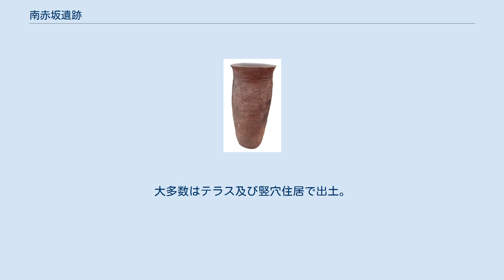南赤坂遺跡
南赤坂遺跡 位置 南赤坂遺跡（みなみあかさかいせき）は、新潟県新潟市西蒲区竹野町字南馬坂にある縄文時代から古墳時代にかけての集落遺跡。
新潟市の遺跡番号はNo.616。
北方の続縄文文化との直接的な交流を持つ古墳時代集落として最南端に位置する。
1キロメートル東に菖蒲塚古墳がある。
 角田山東麓の台地上に立地する。
1993年（平成5年）に当時の西蒲原郡巻町教育委員会により、柿畑に造成される遺跡東側1154平方メートルの範囲で発掘調査が行われ、縄文時代前期〜中期と古墳時代前期（4世紀）の集落が発掘された。
 古墳時代前期の竪穴住居2軒が検出されたが、出土した土器の特徴から、この2軒は同時期に建築されたものではなく微妙な時期差があった。
 尾根の先端では、稜線を段切りして上下2段に平坦面を造成した「テラス遺構」が検出された。
2段のテラスにはそれぞれ建物が1棟ずつ建てられていた。
また下段テラスでは火を焚いた跡が2箇所見つかった。
このような遺構は他に類例がなく、テラスの利用用途は不明である。
 約6点。
続縄文土器と土師器の特徴を併せ持つ遺物群。
 約30点。
大多数はテラス及び竪穴住居で出土。
 約40点。
石材は流紋岩。
打製石器を使っていた続縄文の北方文化の系統を引く石器である。
 1点。
縄文時代前期末から中期初頭の遺物で、蛇紋岩の産地である糸魚川地域との交流を示す遺物である。